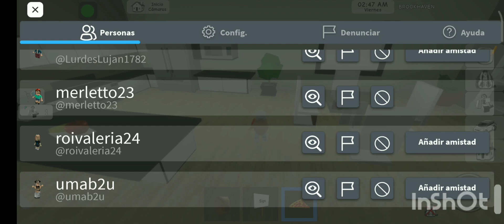me adoptan pt 2